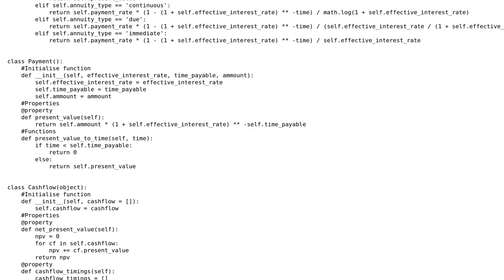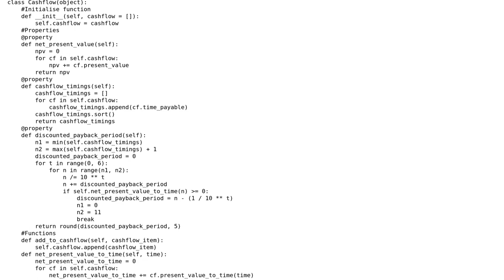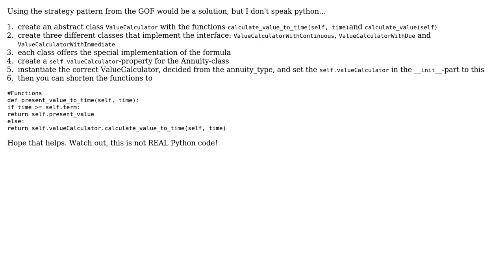Code Review: Python 'Cashflow' object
With thanks & praise to God, and with thanks to the many people who have made this project possible! | Content (except music & images) licensed under CC BY-SA | Music | Images & others | With thanks to user M Smith user lars k. and the Stack Exchange Network Trademarks are property of their respective owners. You are responsible for your own actions.